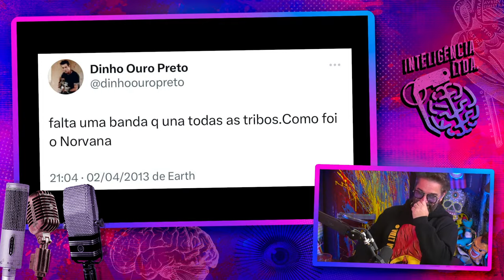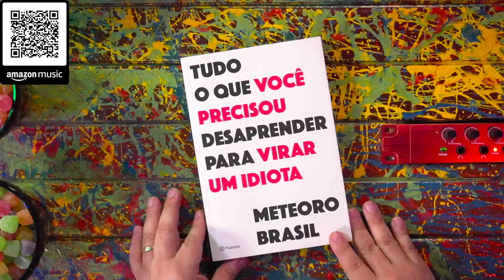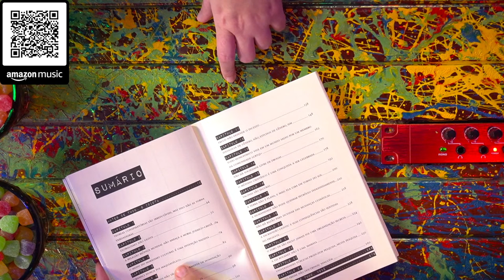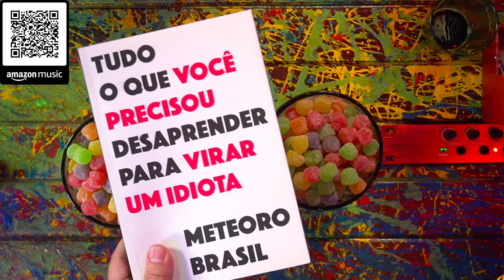METEORO BRASIL- Inteligência Ltda. Podcast #937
ÁLVARO BORBA e ANA LESNOVSKI são donos do Meteoro Brasil, um canal que aborda cultura pop, política, ciência e filosofia. Eles fazem enorme sucesso e têm quase 1,7 milhão de inscritos no YouTube. Já o Vilela não sabe a diferença de meteoro, cometa e asteroide, mesmo vindo de outro planeta.

Capítulos:
00:00:00 - Início
00:27:00 - Os Militares
00:35:00 - Política da Amazônia
00:46:00 - Inteligência artificial
01:06:00 - Pedofilia
01:28:00 - A influencia da AI na informação
01:42:00 - Meteoro Brasil
02:19:00 - O PT
02:31:00 - Invasões de 8 de janeiro
03:03:00 - Perguntas Finais

Assine Amazon Music e confira A GRANDE FÚRIA DO MUNDO

CAIXA POSTAL
81969 | CEP: 5619970 | São Paulo - SP

- Canal de Stand-up: Rogério Vilela
CAPTAÇÃO, PRODUÇÃO E EDIÇÃO: Fábrica de Quadrinhos
ROTEIRO: Fabio Mantoanelli
REALIZAÇÃO: Fábrica de Quadrinhos